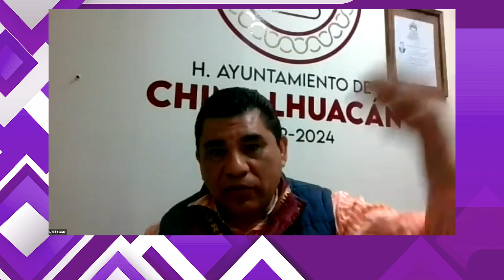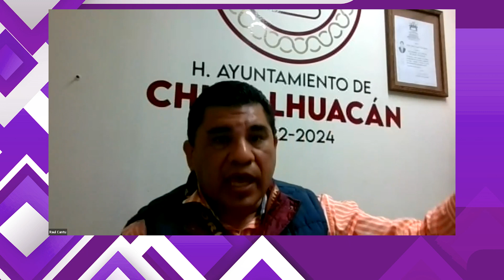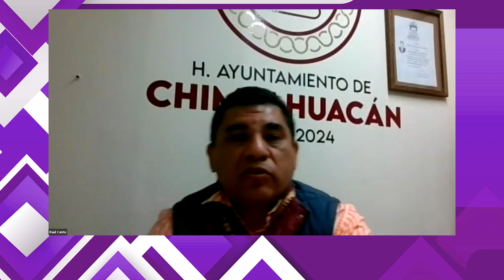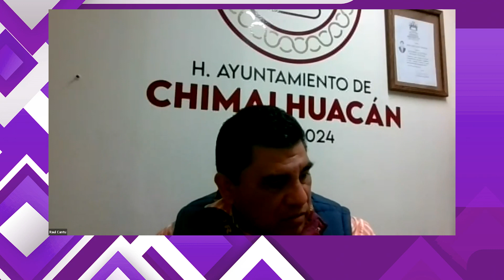Vulnerabilidad y migración forzada, estudio de caso: mujeres, CIESTAAM 2023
Vulnerabilidad y migración forzada, estudio de caso: mujeres, Dr. Jorge Raúl Cantú Herrera (Teschi) y Dra. Cristina González Pérez, CIESTAAM 2022